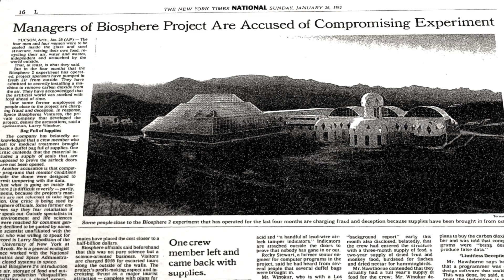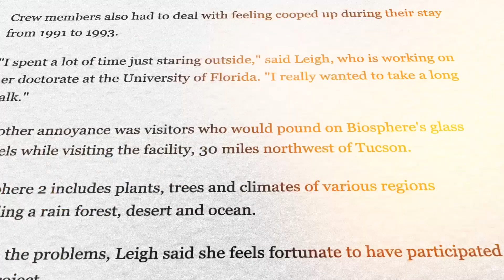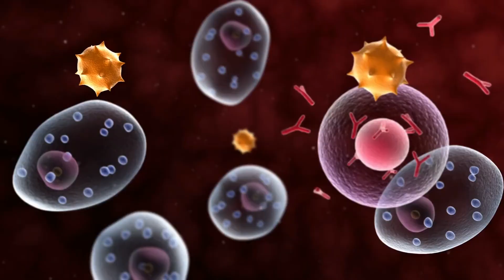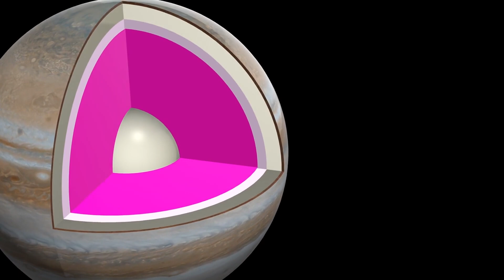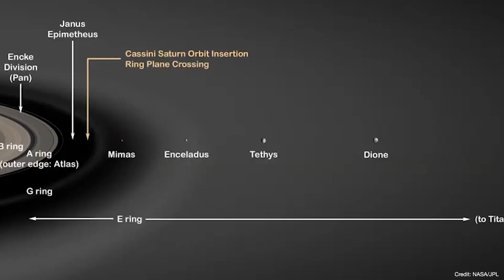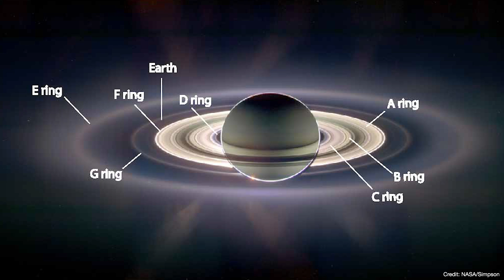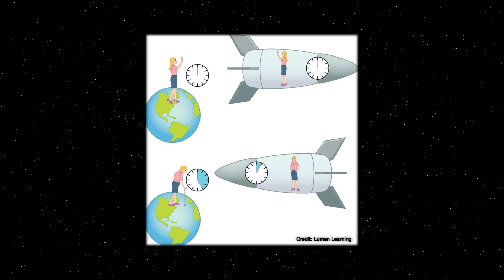Why is it so hard to leave Earth?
Why is leaving Earth one of the most challenging problems in human history. From the Apollo 13 mission to the latest NASA and SpaceX projects, we explore the physical and technological hurdles of space travel. Learn about the impacts of space on the human body, the dangers of space debris, and the enormous costs involved. We also talk about interstellar travel and whether it is a realistic goal.